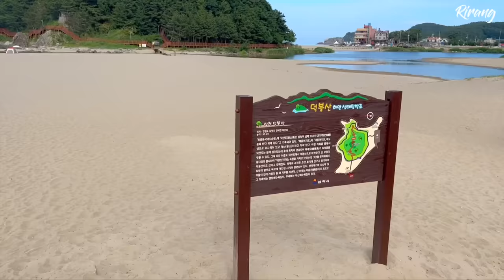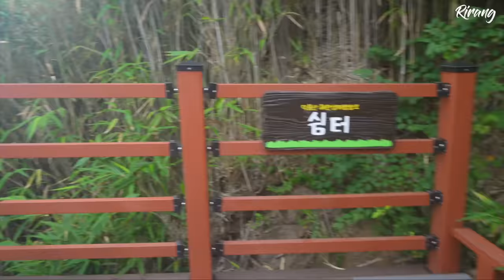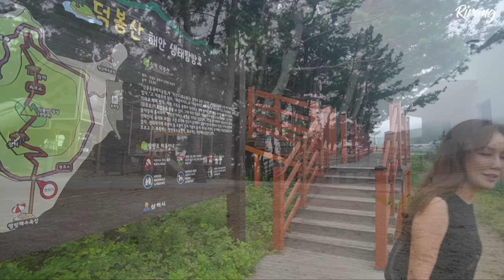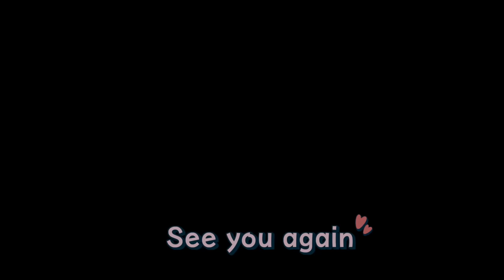혼자서도 재밌는 바닷가 물놀이 캠핑(부제: 친절한 치즈씨🐱) / 수제물회&🍺 생골뱅이탕🐚 / 3일같은 2일 캠핑여행기 / 솔로캠핑 /